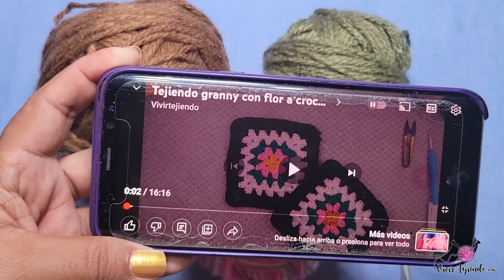Pantuflas Slipper Perfecto – Hecho en las dos técnicas de dos agujas y crochet – Todas las Tallas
Slipper, pantuflas, semibotín a dos agujas y crochet, tiene adorno en el empeine de granny square.

Lista de vídeos tutoriales para que puedes tejer y terminar de estas pantuflas perfectas mujer en todas las tallas a palitos: